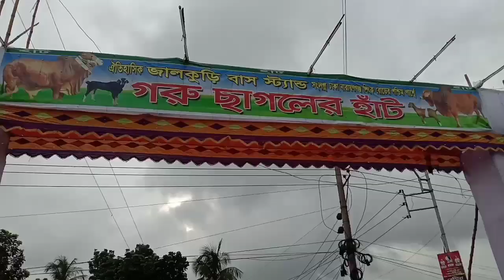কুরবানির সবচেয়ে সেরা গরু | জালকুড়ি হাট | ঢাকা - নারায়ণগঞ্জ লিংক রোড | নারায়ণগঞ্জ সাইনবোর্ডে | qms